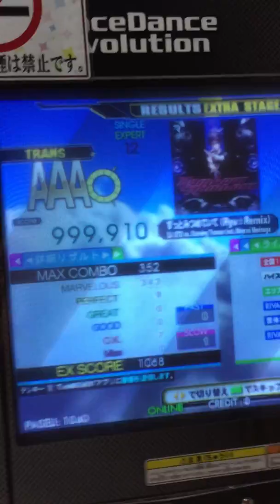【DDR A】ずっとみつめていて [ESP] PFC(999910)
PFCコレクション